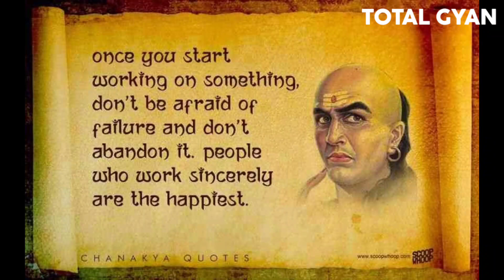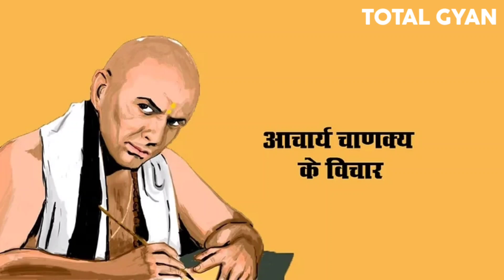ChanakyaNiti, Chanakya Niti, Chanakya, Chanakya neeti, Motivetional, Motivetional Video, Motivetion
Chanakya niti | Motivational video | Motivational speech | Chanakya niti in hindi

" दोस्तों आचार्य चाणक्य जी कहते हैं कि अगर आप अमीर बनना चाहते हैं और पैसा कमाना चाहते हैं तो आप औरतों का यह अंग चाटना शुरू कर दीजिए आपके पास पैसे की कमी भी कमी नहीं आएगी"

Chanakyaniti :- Total Gyan

About search :-
about chanakya in hindi
about chanakya niti
about chanakya niti
about chanakya niti in hindi
arya chanakya niti
chanakya dialogues in hindi
chanakya gyan in hindi
chanakya hindi
chanakya in hindi
chanakya in hindi language
chanakya information in hindi
chanakya jivani in hindi
chanakya katha in hindi
chanakya niti
chanakya niti audio
chanakya niti audio in hindi
chanakya niti for success in hindi
chanakya niti for wife
chanakya niti hindi version
chanakya niti sastra
chanakya niti wallpaper
chanakya rajneeti in hindi
chanakya rules in hindi
chanakya vichar in hindi
chanakya words in hindi
complete chanakya niti
hindi chanakya
hindi chanakya niti
information about chanakya in hindi
life of chanakya in hindi
sampurna chanakya niti in hindi
sri chanakya niti-sastra
chanakya niti in english
chanakya niti wiki